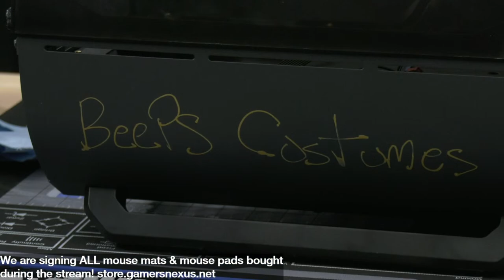LIVE: Another YouTuber Sabotaged Us | Micro-ATX Build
In this stream, we're building with a bizarre Micro-ATX PC case that was sent to us by another YouTuber (BPS Customs). This GameKM Micro-ATX case has been sitting in storage for months now, so it's time to do something with it and make a fun PC in this tubular case. It's outfitted with 1x 200mm fan up front, a lot of glass and plexi, and has some unique challenges for Steve and Patrick to overcome in today's stream.

Steve & Patrick will be signing ALL GN Store Mouse Mats and Mouse Pads purchased during this special stream, and at no extra cost! If you order while the stream is live, you will get a unique autographed mouse pad or mouse mat from both Steve and Patrick.

MOUSE MATS

Grab a Desk-Sized Red & Black HUD mouse mat here with custom red rubber underside and stitching
Get a Desk-Sized Blue & Black Wireframe mouse mat here with custom blue rubber underside and stitching

MOUSE PADS

TIMESTAMPS

00:00:00 - Starting the stream
02:02:10 - Tech Reviewer Ethics & Questions
02:44:29 - Power On!

READING SUPER CHATS! We will read them on a 30-60 minute delay.

Hosts: Steve Burke, Patrick Lathan